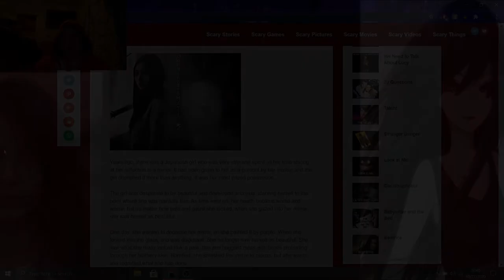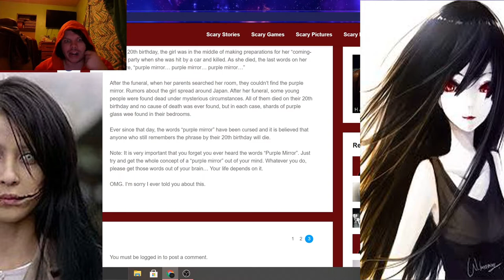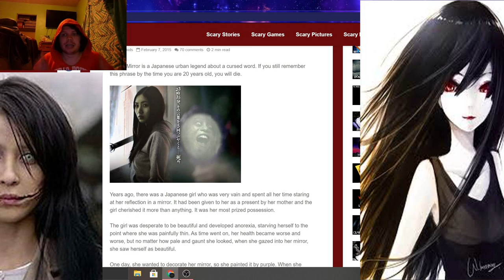Reading *Purple Mirror* (Creepypasta) 1 Day Before My 20th Birthday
We will see if I die or not XD

-Social Media-

-James